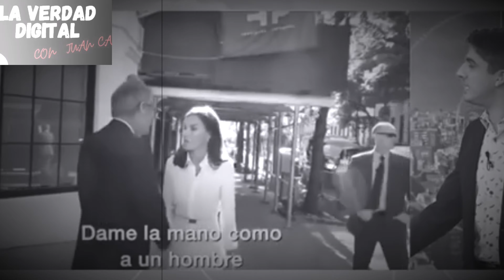🔴GRAVE FILTRACIÓN DE TV ESTADOS UNIDOS DE LA REINA LETIZIA SACAN SUS TRAPOS SUCIOS Y LA DEJA PÁLIDA